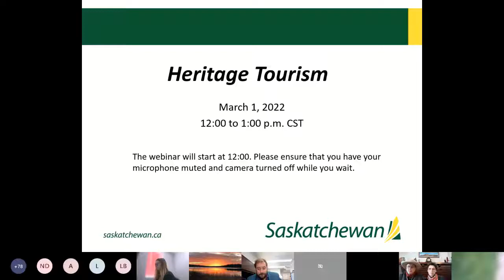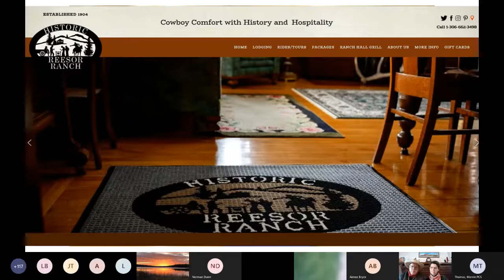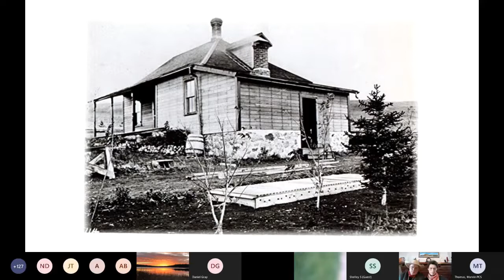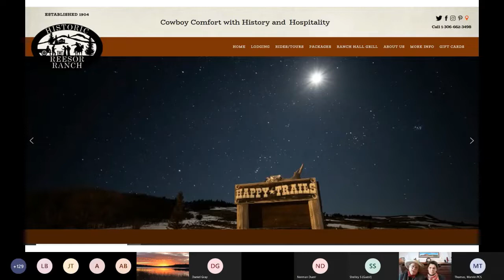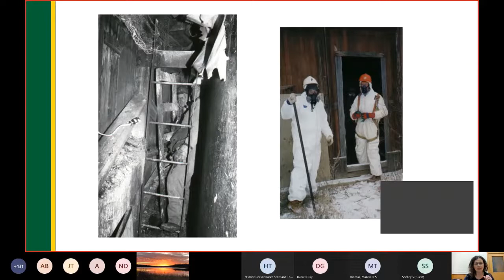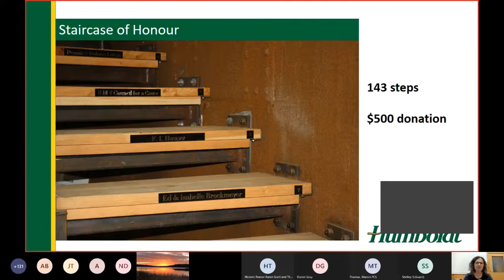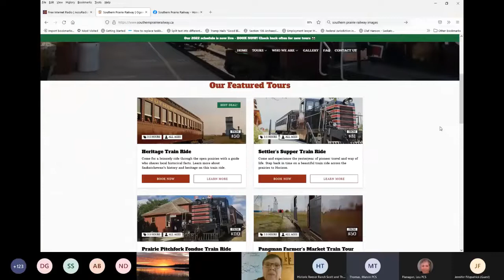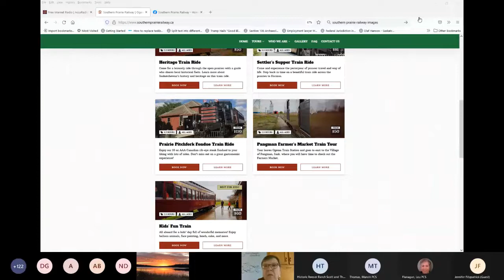Heritage Tourism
First day of Winter Webinar Series for Heritage Tourism.

These webinars are about several Saskatchewan heritage projects that involved different kinds of historic places that were done for different purposes. They are located in a variety of communities of all sizes and collectively illustrate the diversity of benefits they can provide..